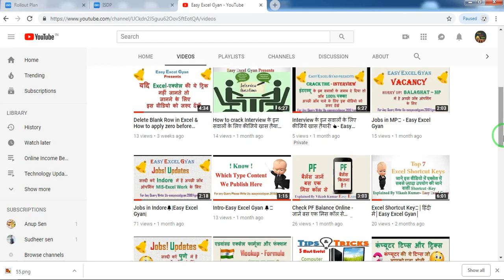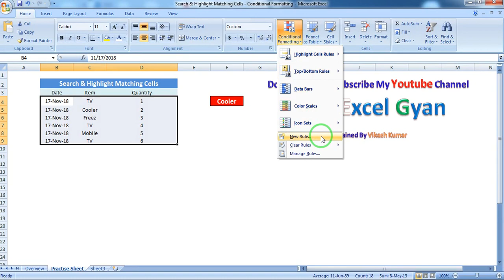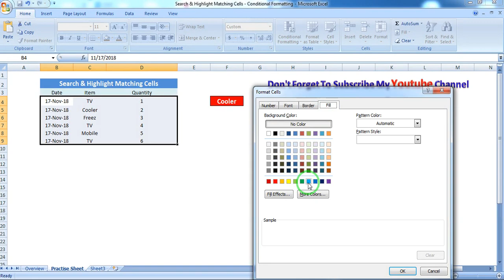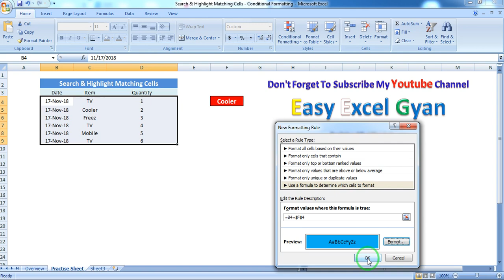Search & Highlight Matching Cells by Conditional Formatting - Easy Excel Gyan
Aj Ke is Video Me Ham Janenge Search & Highlight Matching Cells by Conditional Formatting

Actually Search & Highlight Matching Cells by Conditional Formatting ka use aap apne Daily office work me kaise karenge isme hamne batay hai.

so Let's know Search & Highlight Matching Cells by Conditional Formatting

ALl Thumbnail Pic Taken from gOOGLE source hence thumbnail credti goes to actaul owner

query
Search and Highlight Matching Cells in excel
how to find and highlight duplicate cells in excel

conditional formatting in excel if another cell is blank
conditional formatting in excel for a range of cells
conditional formatting in excel for a row
conditional formatting in excel with an if statement
conditional formatting in excel for a range